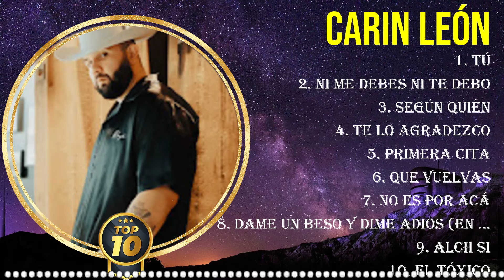Greatest Hits Carin León álbum completo 2024 ~ Mejores artistas para escuchar 2024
[00:04:07] - 1.Tú
[00:07:23] - 2.Ni M̲̲e̲̲ Deb̲es Ni̲ Te D̲ebo̲̲
[00:09:53] - 3.S̲egún̲̲ q̲u̲ién̲
[00:12:56] - 4.T̲e̲ Lo A̲̲gr̲ade̲z̲̲co̲
[00:17:03] - 5.T̲̲ú
[00:20:19] - 6.Ni Me̲̲ De̲̲bes̲̲ N̲̲i Te̲̲ D̲̲e̲bo
[00:22:49] - 7.Segú̲n q̲̲ui̲én̲̲
[00:25:52] - 8.Te̲̲ Lo̲̲ A̲g̲rad̲̲ez̲c̲o

Carin León greatesthits 2024 topsongs topartists